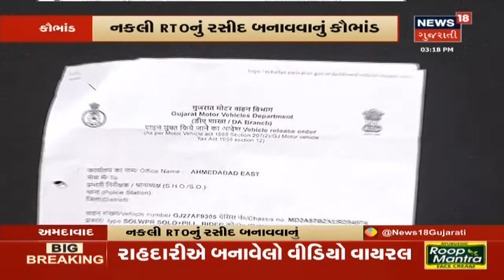Bharuch સિવિલમાં વીજ પૂરવઠો ખોરવાયો, ટ્રાન્સફોર્મરમાં ક્ષતિ સર્જાઇ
Bharuch સિવિલમાં વીજ પૂરવઠો ખોરવાયો, ટ્રાન્સફોર્મરમાં ક્ષતિ સર્જાઇ. 3 દિવસથી વીજ પૂરવઠો ખોરવાયો